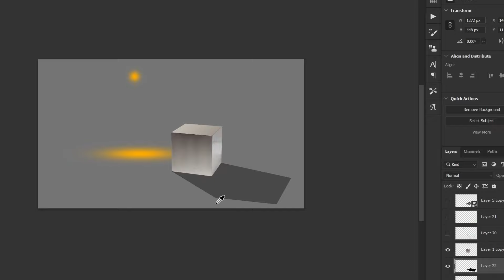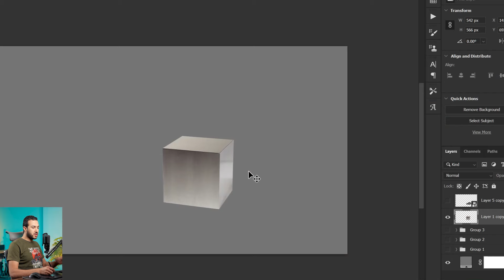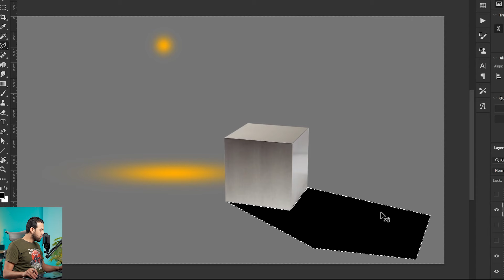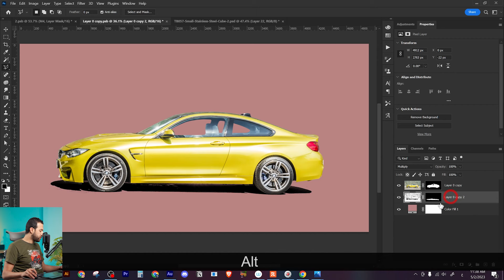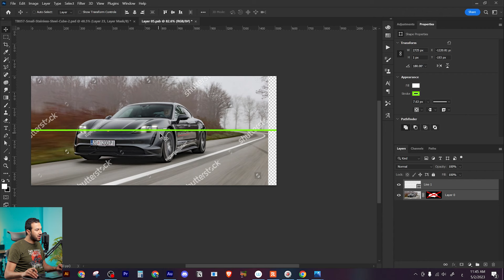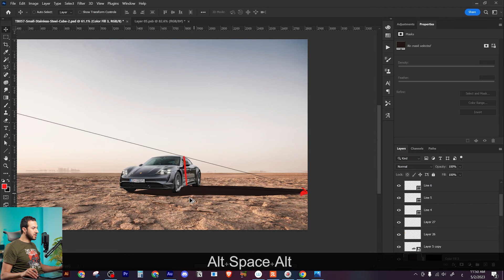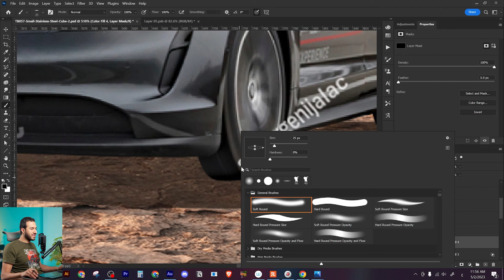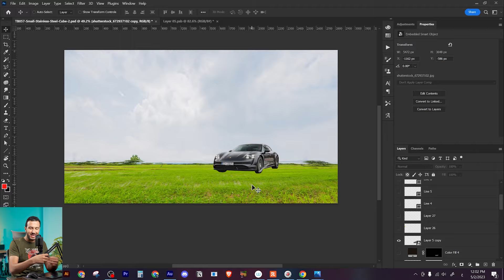رسم ظل إحترافي بالفوتوشوب 👌✅ | Perfect shadows with Photoshop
- تقدر تتعرف على محتوى كورس تصميات الاعلانات والسوشيال ميديا اكتر وتشترية من هنا:

- لو قابلتك اي مشاكل في شراء الكورس تقدر تبعت رسالة على الواتس ده

00:00 أحلى مسا عليكم
00:27 طبيعة الظل
01:50 أنواع الظل Shadow types
06:09 المبدء العلمي لرسم الظل
12:10 استخراج الظل من أي صورة
18:03 تطبيق عملي كامل على رسم الظل (1- تحديد المنظور)
23:35  تطبيق عملي كامل على رسم الظل (2- تحديد مصدر الضوء)

شكرا ونتمنى لكم  مشاهدة ممتعة